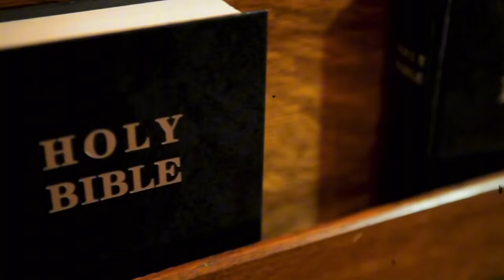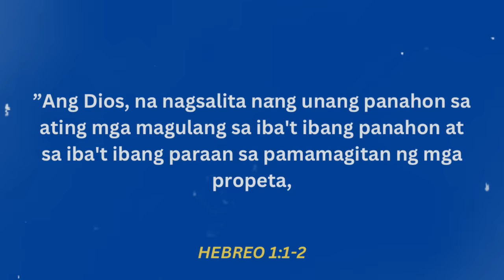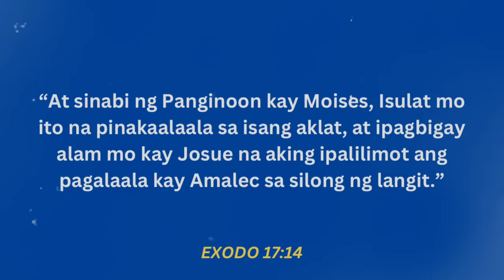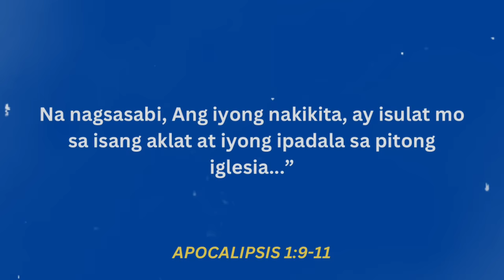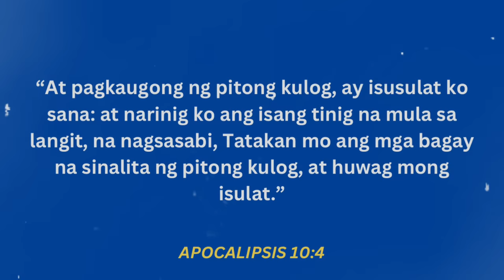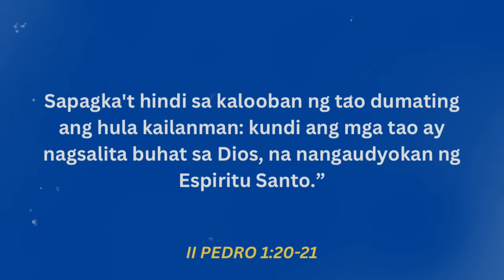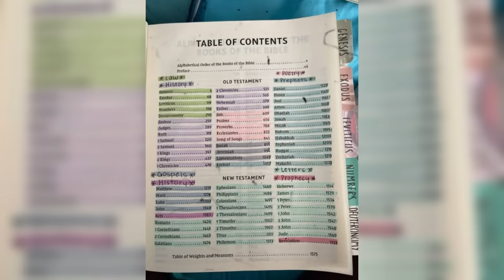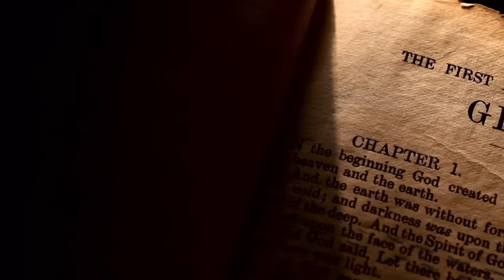NANG MAGSALITA ANG DIYOS SA MGA TAO AT IPINASULAT ANG MGA SALITA NIYA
Ating tatalakayin sa paksang ito ang KASAYSAYAN kung papaano nagkaroon ng MGA SALITA NG DIYOS na nilalaman ng BIBLIYA dito sa lupa.
Ibabahagi ko ang ginawang paraan ng DIYOS upang matanggap ng sangkatauhan ang Kanyang mga Salita sa ikabubuti natin.

Kaya alamin natin sa video na ito, ano ba talaga ang Bibliya? Paano nagkaroo ng mga salita ng Diyos sa lupa? At ano ang paraan ng Panginoon upang ito ay matanggap ng tao?

Tuklasin natin ang Hiwaga Ng Kasaysayan!